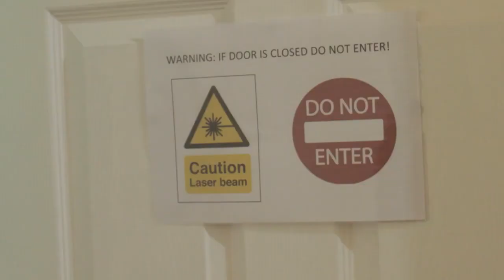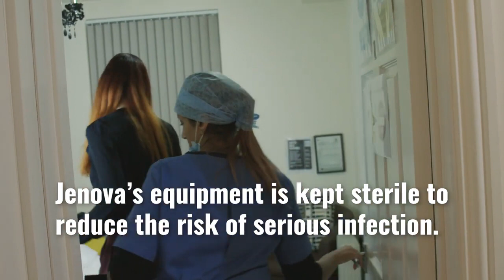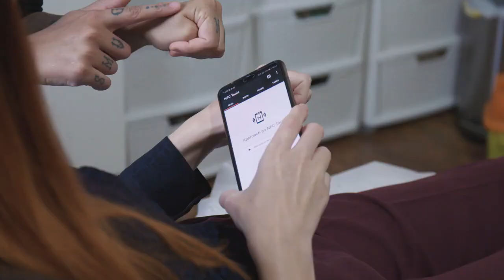Will MOST People on earth have this inside of them one day? 💉🤔